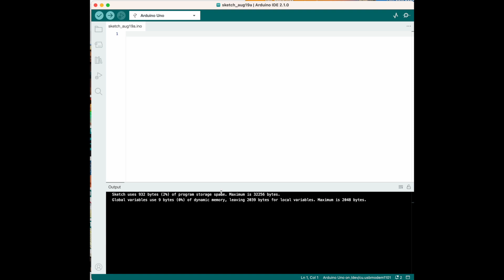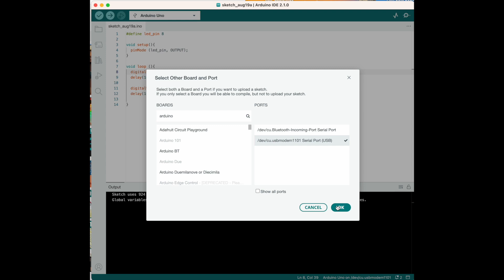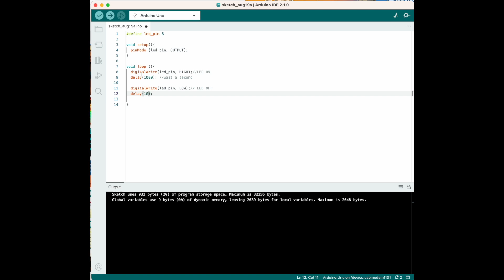Arduino - Elegoo UNO R3 LED Light Tutorial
Quick tutorial on how to use a UNO R3 board to turn off and on a simple LED light.